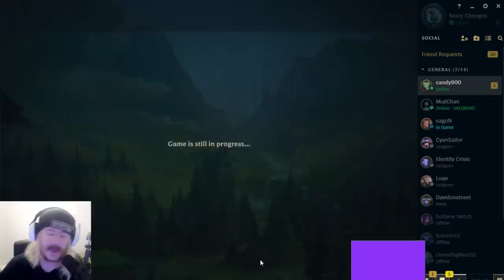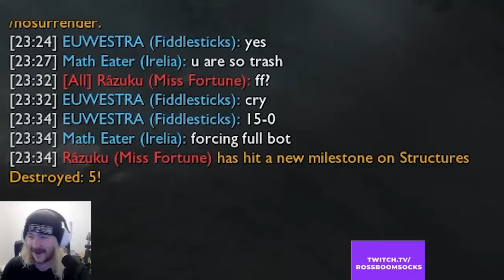If I lose a game, this champion is disabled forever | Nuzlocke #46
Episode 46. Nuzleague AKA League of Legends but it's a nuzlocke.

Edited by Pete    @Toot_tube